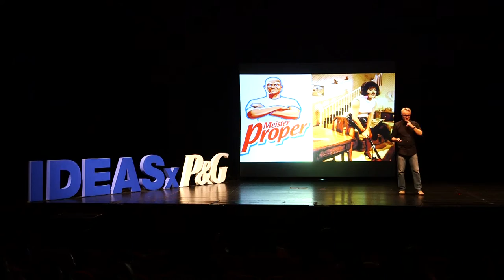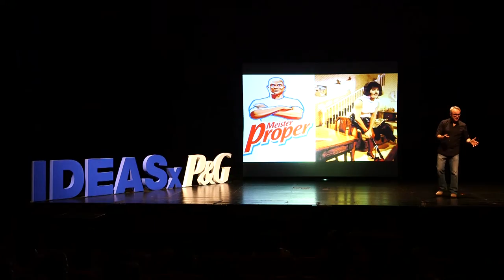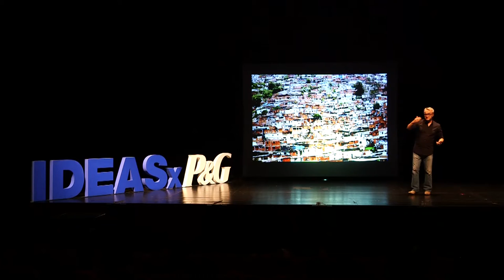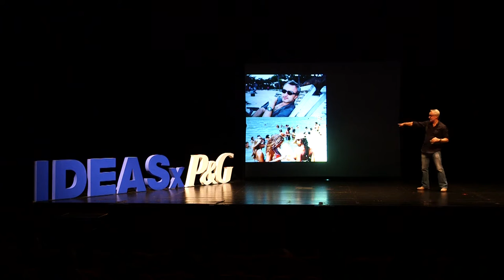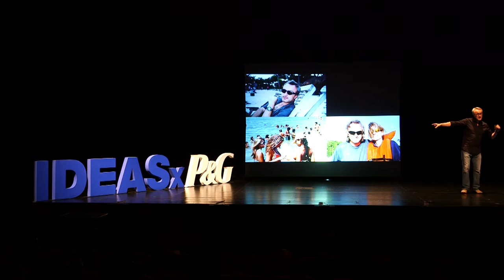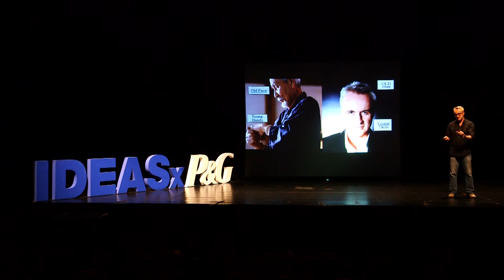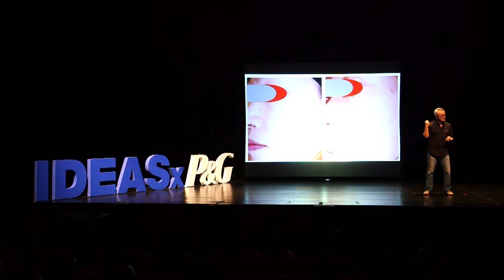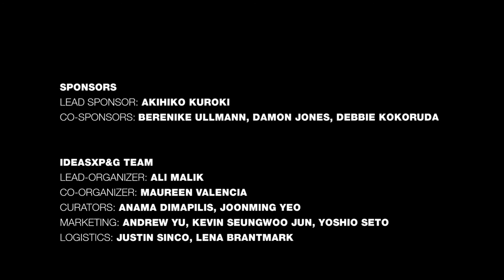Markus Strobel - Living the Brand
Markus has had a glamorous career with P&G for 24 years in Germany, London, Caracas, Geneva and Singapore. He has spent the majority of his career in Beauty & Grooming businesses. He left an indelible mark on the P&G’s Prestige business, turning Hugo Boss from a small German fragrance brand into global leadership in the male fragrance market.  As a General Manager, he created P&G Prestige Luxury Division with the acquisition of the Dolce & Gabbana and Gucci fragrance businesses, building the capabilities to win in the high end luxury market.